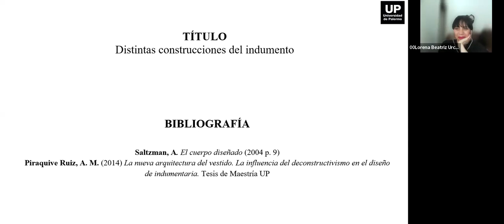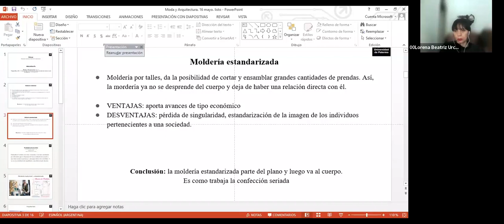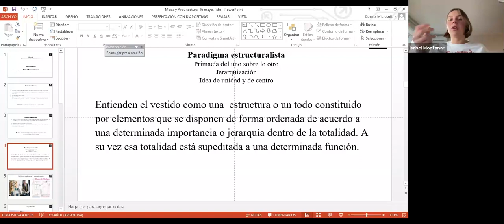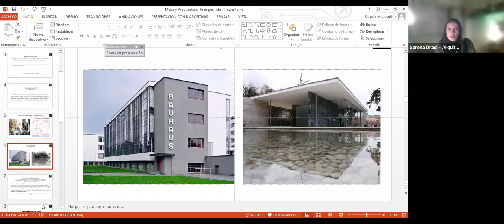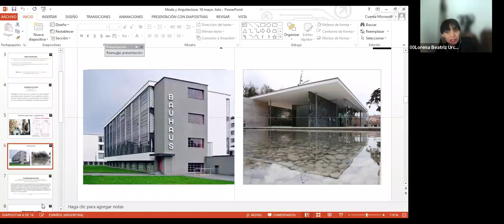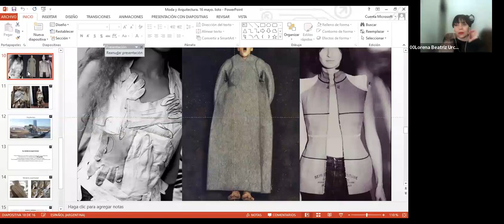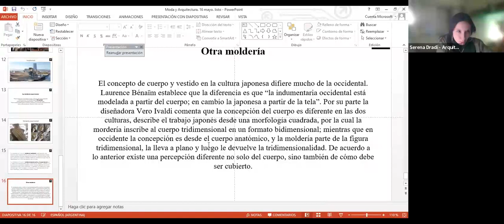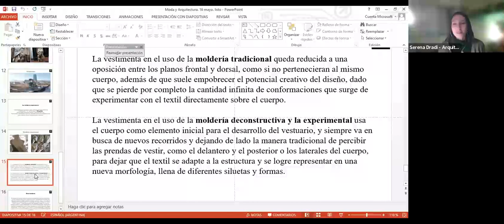Distintas construcciones del indumento | Ciclo Webinar Arquitectura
En este encuentro Lorena abre al debate el cuestionamiento del entendimiento del cuerpo como objeto o el cuerpo como sujeto dentro del mundo de la moda y en este caso en una observación en relación a la arquitectura y el proceso de producción de la moda. Esta instancia invita a ahondar sobre el contexto del cuerpo, la vestimenta, la cultura y el espacio, los recursos y la creatividad del proceso de creación de piezas de indumentaria.

Expositora
Lorena Urcelay, Licenciada en Crítica de Artes, Caracterizadora, Maestranda

Entrevistadora
Serena Dradi, arquitecta UP